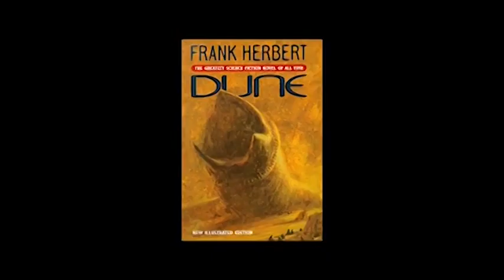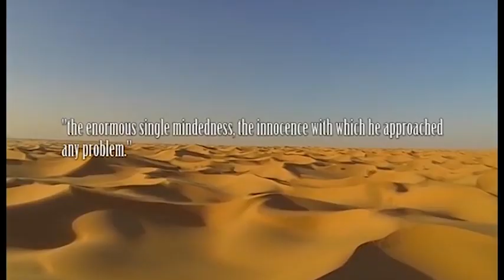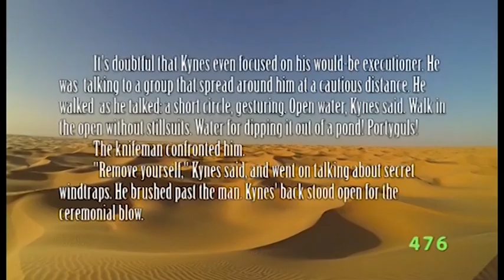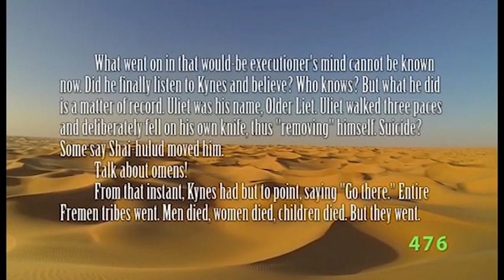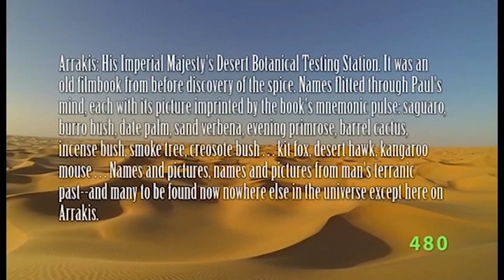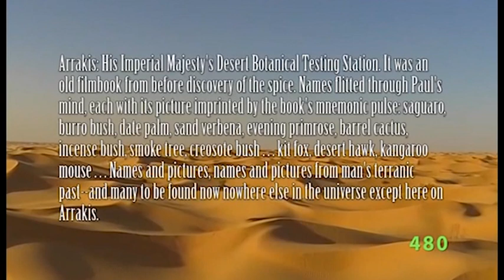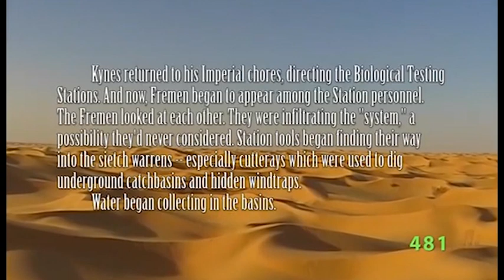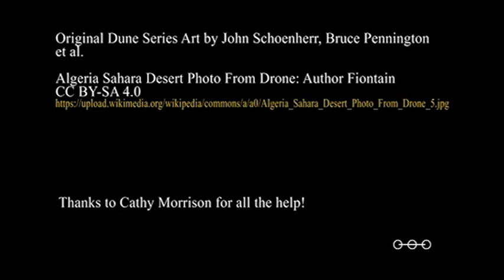Dune Series PHD Episode 32 Pardot Kynes and Liet Kynes: The Planetologists of Dune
The two characters who use and manipulate the Fremen to achieve their ecological dreams are Pardot Kynes, and then his son Liet. Pardot features in an almost mini adventure contained within the appendices of Dune, and it is here that we learn of the Planetologist's dream, and how it becomes religiously entangled with the mythological dreams of the Fremen.

One of the rare examples of the Faufreluches system in action, Liet is a planetary ecologist because his father is one. These characters are part of the warnings Herbert is trying to instil in his readers. The Kynes men represent Western Man, and the assured belief that all problems can be solved using systems and systemic thinking. They are heroes to the Fremen, revered and obeyed. They use the Fremen without care of remorse, and it is ultimately their ideas that bring death and destruction to Arrakis.